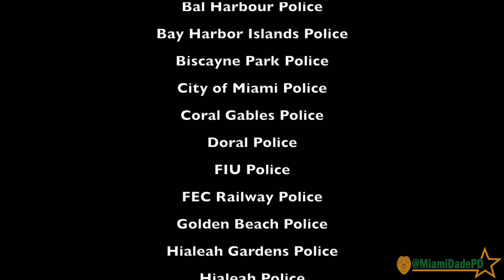Operation Community Shield - Segment 93 🔥